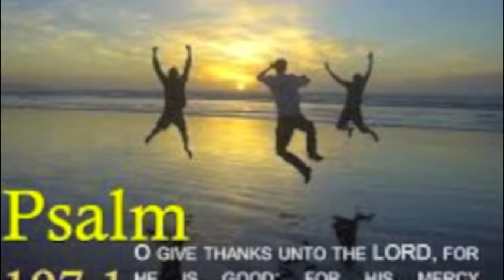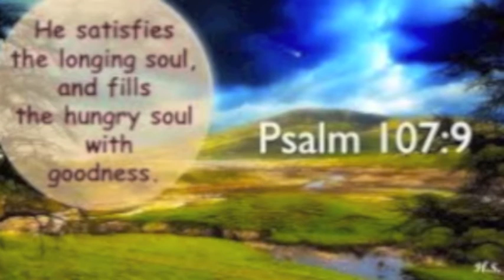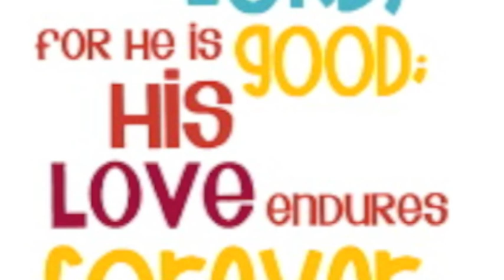Psalsami 107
Lattari-gospel